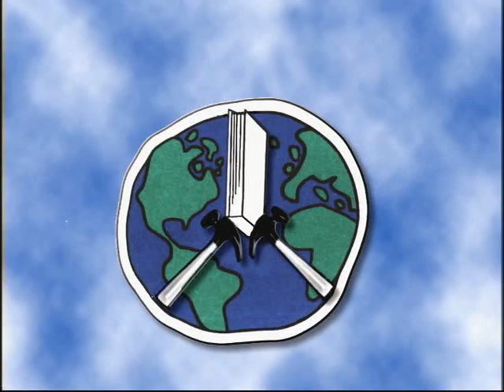Music of Mali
Various clips of traditional music in Mali. This video was shot by Building with Books (BwB) staff while they were in Mali building schools.

Building with Books is a non-profit organization that empowers primarily urban U.S. high school students through in-class and intensive after-school programs. In addition to tremendous contributions of community service in their own cities and neighborhoods, BwB youth actually build schools and bring literacy to children and adults in developing countries around the world.

Please feel free to connect with BwB here on YouTube.